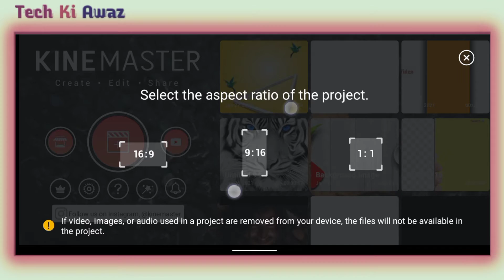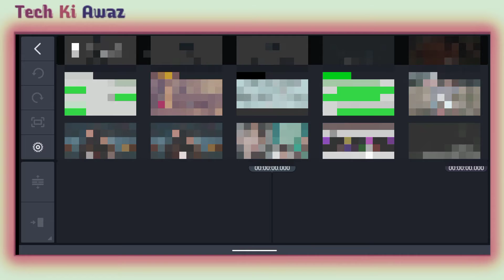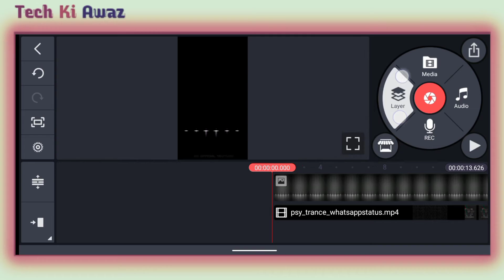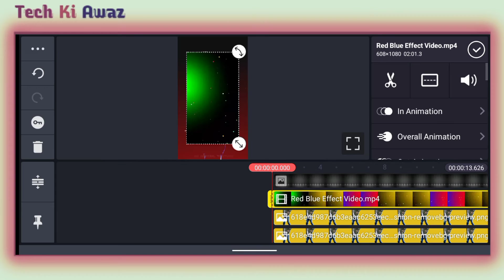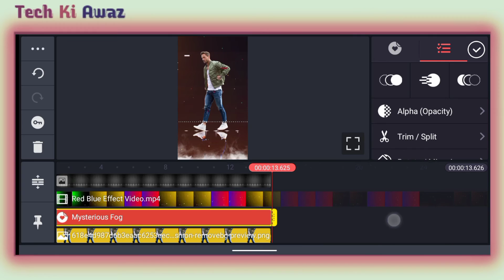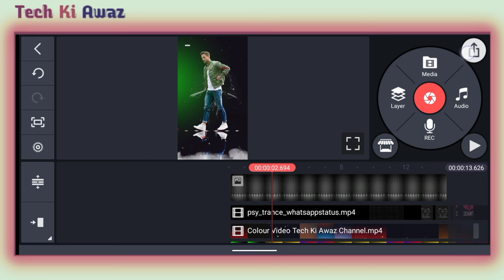Trending Attitude Status Editing | Kinemaster Se Attitude Status Kaise Banaye | Full Screen Status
Trending Attitude Status Editing | Kinemaster Se Attitude Status Kaise Banaye | Full Screen Status Editing | Tech Ki Awaz

how to make awesome status
kinemaster new style video editing
whatsapp status editing
love purpose girl status editing
Colouring video editing tutorial
viral name video editing
Colouring name video editing tutorial
Kinemaster new name editing video
Kinemaster se name video kaise edit kare
Kinemaster se rangila name art video kaise banaye
How make name art video on kinemaster
Ink drop in water name art video editing tutorial
smoke effect in Kinemaster
avee player cute love trending visualizer
trending videos maker
how to create trending videos
how to make 3d intro on android in hindi
how to make text video for youtube
how to make 3d intro in
kinemaster editing
video editing apps
kinemaster video
Green screen template aveplayer
How to make whatsapp status video with lyrics Name Art Video Love Status
Kinemaster Editing
Whatsapp Status Full Screen Whatsapp Status Video Kaise Banaye in Kinemaster Tutorial Editing
Trending Status kinemaster editing tutorial
cute love
avee player cute love trending visulizer
green screen avee plater Facebook
twitter Instagram tik tok trending videos maker
kinemaster croma key
Kinemaster attitude whatsapp status video editing kannada
attitude kannada status
kinemaster se status banaye
kinemaster se status wali full screen video kaise banaye
whatsapp status video template editing
light effect whatsapp status video kaise banaye
love status editing love status edit kinemaster
kinemaster hindi tutorial

⭕Important noties⭕